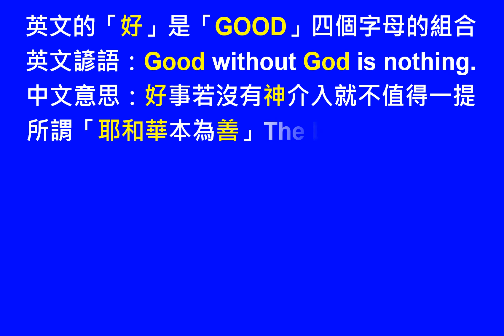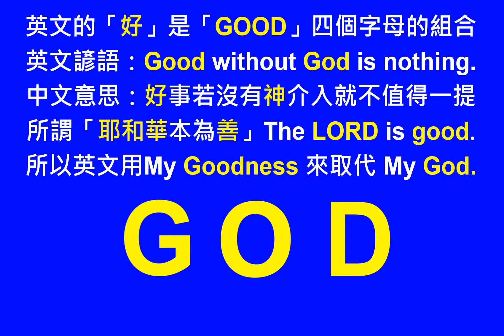好 GOOD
基督徒靈糧補給站網址：allenlinnz.com